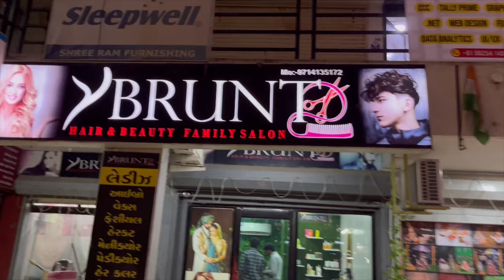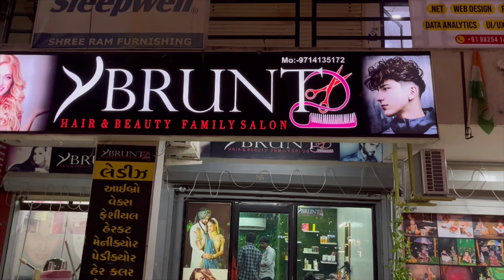Hair Cut And Highlights Vlog | Shri Krish | Ayush Ad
show some love on these platforms to

Thanks you so much for 👀

god bless you all nd lots of love ❤️